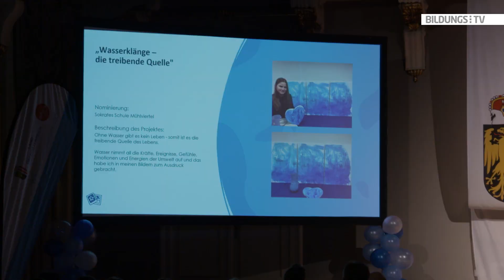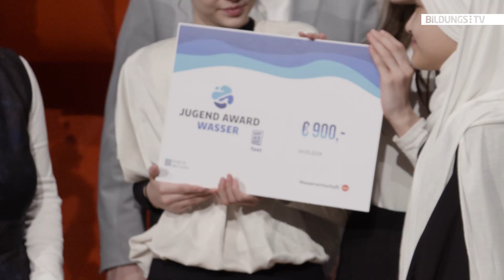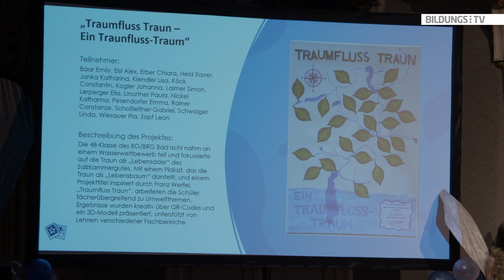Hat unsere Jugend Bewusstsein für die Bedeutung von Wasser?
Heute ist Weltwassertag. Wissen junge Menschen genug über unser Wasser? Die Veranstaltung "Jugend Award Wasser" hat gezeigt, dass das Bewusstsein schon ziemlich hoch ist. Anhand von einem Wettbewerb zum Thema Wasser, anlässlich des internationalen Wassertags, konnten sie bei der Preisverleihung am 14. März 2024 zeigen, was Wasser für sie bedeutet. Neben 12 nominierten Projekten, einer Modeschau und einem Wasser Quiz wurde sichtbar, dass die Auseinandersetzung junger Menschen zu diesem Thema stark präsent ist.